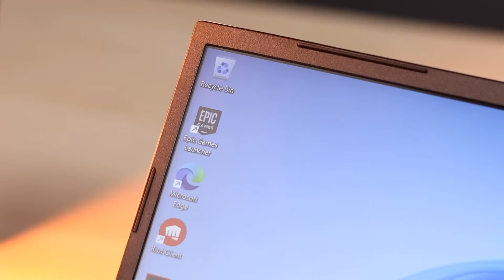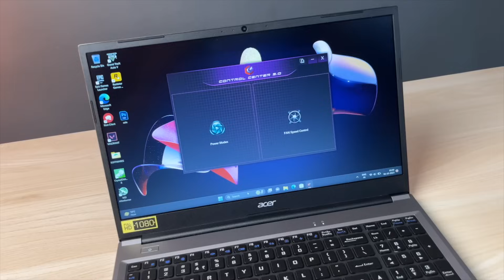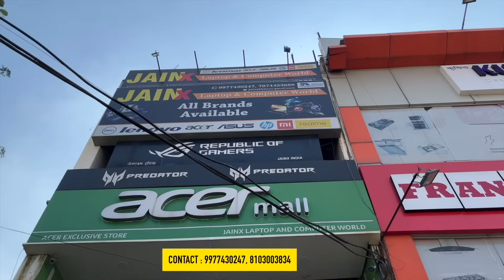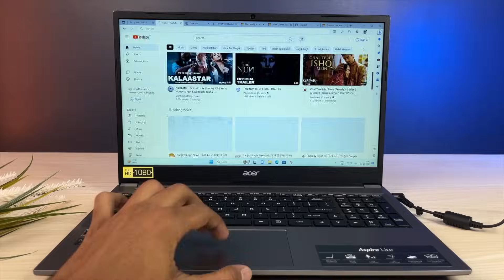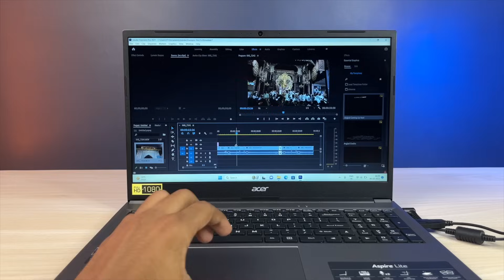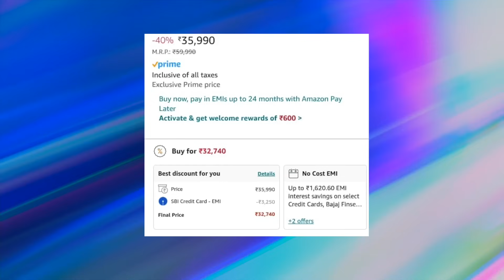Acer Aspire Lite Ryzen 5 5500U Review | Perfect Budget Laptop under 35000 |Better than i5 11th Gen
So in this video, I covered the unboxing and review of Acer Aspire Lite 2023: The Perfect Budget Laptop under 40000 that you can buy at Amazon Great Indian Festival Sale, and it is one the best laptop deals/offers at Amazon Great Indian Festival Sale 2023 and Flipkart Big Billion Days 2023. Overall of performance of the AMD RYZEN 5 5500U variant is way better than Acer Aspire Lite Intel i5 11th Gen.

👉 Acer Aspire Lite (Ryzen 5 5500U / 8 GB RAM/512GB SSD)

👉 Acer Aspire Lite (Ryzen 5 5500U / 16 GB RAM/512GB SSD)

👉 Acer Aspire Lite (i5-11th gen 1155G7 /8 GB RAM/512GB SSD/Intel Iris Xe Graphics)

👉 Acer Aspire Lite (i3-11th gen/ 8 GB RAM/512GB SSD/Intel Iris Xe Graphics)

👉 Acer One 14 Intel i5 1155G7 (IPS DISPLAY)

Acer Mall - Exclusive Store
Jainx Laptop And Computer World
Address:  Shop no.1, Patrakar lane, Akash Ganga , Supela
Bhilai  Chhattisgarh 490023

Some Best Laptops under 40000

👉 Acer Extensa 15 Intel Core i3 N305 8 core Processor :

👉 HP Laptop 15s FQ5007TU, 12th Gen Intel Core i3-1215U IPS DISPLAY

👉HP PAVILION 15-eg2017TU Intel Core i3 12th Gen

👉  Xiaomi Notebook Pro Intel Core i5-11300H (8GB/512GB SSD)

👉 Xiaomi Notebook Pro Max 11th Gen Intel Core i5-11320H (16GB/512GB SSD)

👉 Dell 14 Laptop, Intel Core 11th Gen i3-1115G4/ 8GB/ 512GB